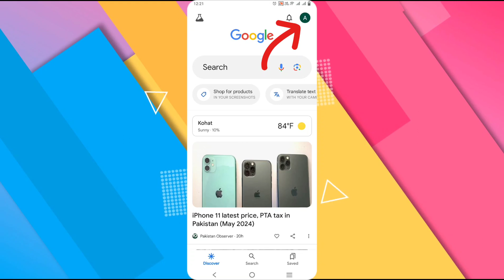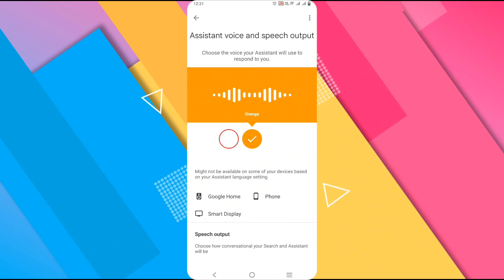Google Assistant Voice Change Female to Male | Google Assistant Voice Change kaise kare